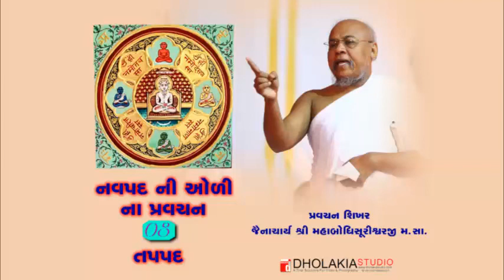નવપદ ની ઓળી - તપ પદ -08